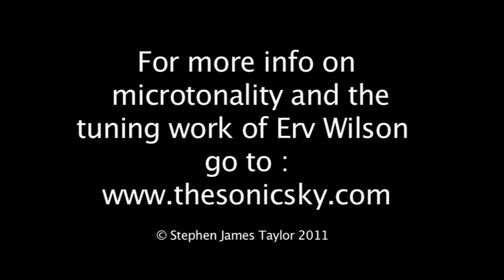Row, Row, Row Your Boat in 31 E.T.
Row, Row, Row Your Boat is opened up to a wider tone field as we hop parallel universes of sound and illustrate the differences, similarities, and how they interact.

Stephen James Taylor is on a 31 Tone Vibraphone.  For the uninitiated, E.T. stands for Equal Temperament.